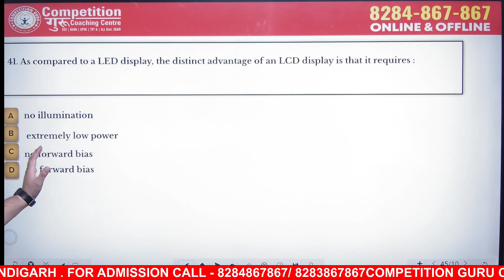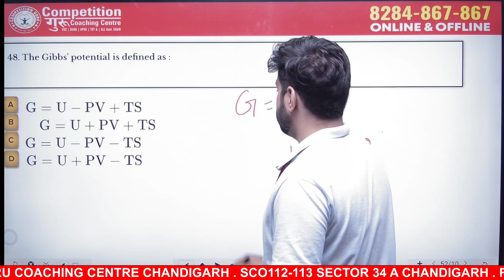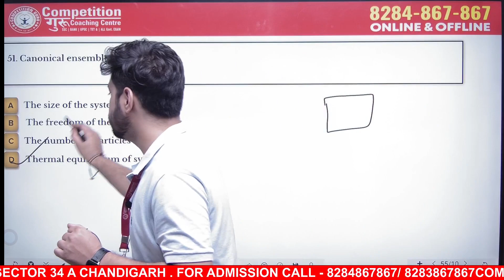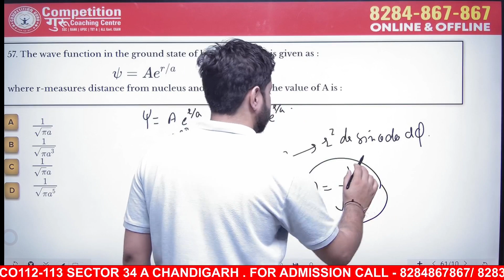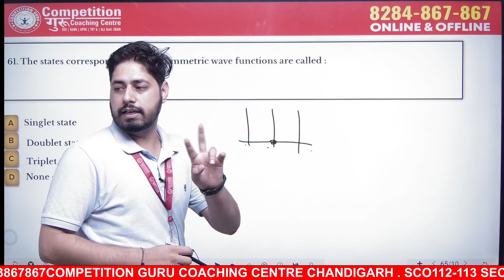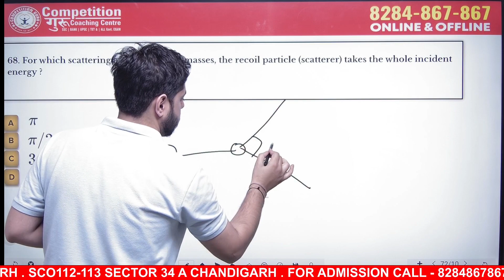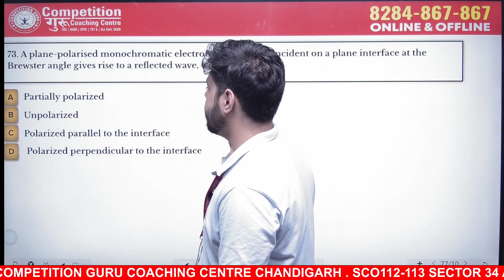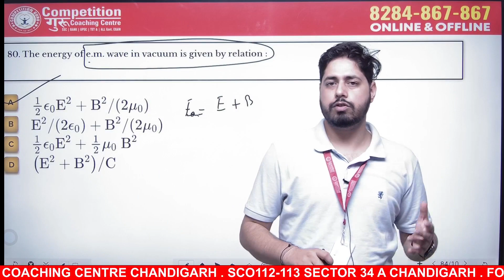HP PGT physics paper solution exam held on 2016|| Part-2 ||HP PGT Physics Coaching Centre Chandigarh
HP PGT physics paper solution exam held on 2016|| Part-2 ||HP PGT Physics Coaching Centre Chandigarh| Competition Guru Call-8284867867/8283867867
HP PGT physics paper solution exam held on 2016|| Part-2 ||Competition guru at Chandigarh
👉 We Provide Coaching For Following Post
➤  Master Carder
For Admission Call
SCO 112-113, Sector 34 A , Chandigarh, 160022
🌐 Google Map Link to Reach Competition Guru Chandigarh